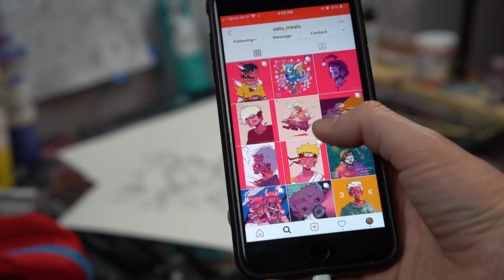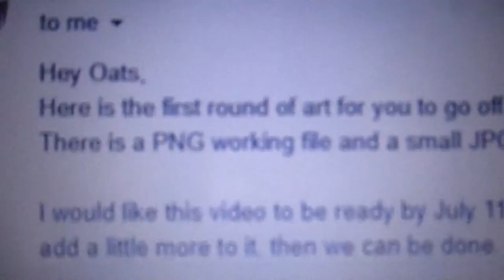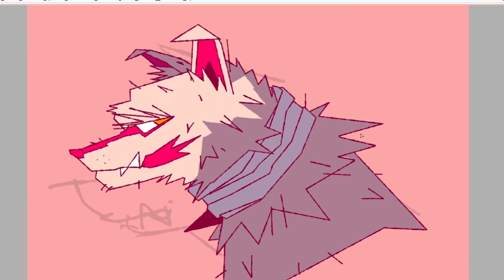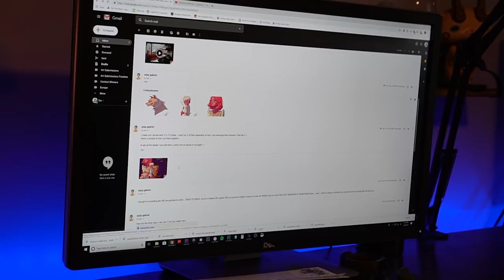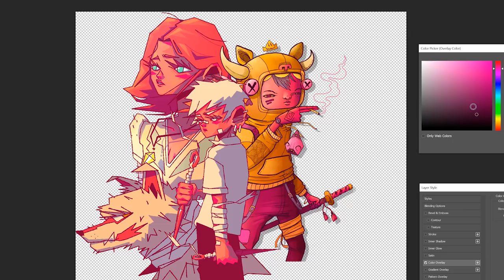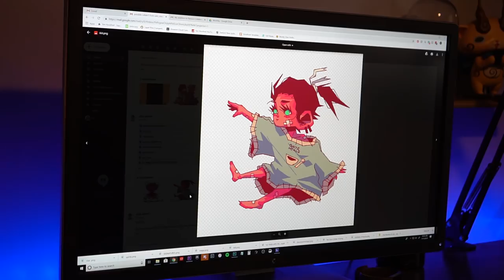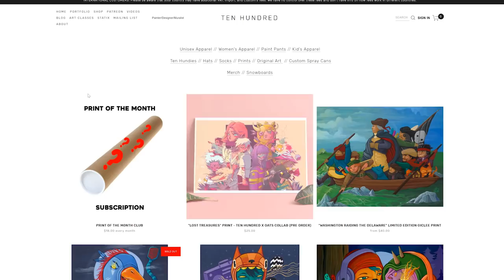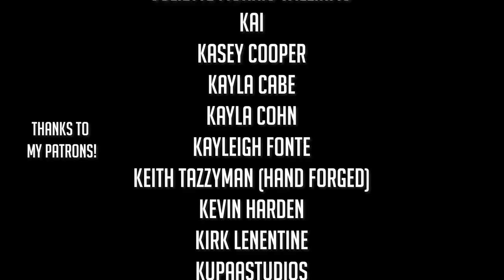Art Collab with a RANDOM YouTube Subscriber!!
I do a digital art collaboration with a random YouTube Subscriber!

Here is a playlist of all my art videos if u wanna binge :)

Statix
210 S Washington St
Seattle WA 98104

Aaron Johnson
Aaron Lidman
Adam Filas
Adam Nunez
Aelias
Aidan Adams
Airbugg
Alex Moon
Alvaro
Amanda Buisson
Amanda Jean
Ambrosia Williams
Anna Kozlova
Art of Carter
artbyacey
Avis
aya
Bear tale
Benedict Chern
Big n Tuff
BJ Overbey
bleaksheepartistry
Boomy 909
Brandon Royal
chalex
Charles Bennis
Chelsea
Chris Erskine
Christina Cope
Christine Riutzel
Clay Patrick
Daniel
daniel park
Darkxrez
david pritchard
DAWN RENEE PEDERSEN
De.EdIllustrations
Derrick Baker
Dion Flenche
Dre schneidmiller
Edvard SÃ¦tran
ELLEN BROOKS
Emily Schwerzmann
Enrique Guzman
Erin McCandless
Erna Kristin
Felix Schlater
Galaxara
Glenn McGregor
Goldy Janice
Hannah Sessions
Harley Poitras
Holly Hartwell
Izi T
J C Lennon
Jake Dahn
Jamaican Blake
Jamie Chestnut
Jared Banaga
Jcup
Jenny O'Farrell
Jessica Reeves
Jocelyn
Joe Fajnor
Joe M.  [Zudzen]
Jorge martinez
Jose Fuentes
Joseph James
Josh Stolen
Josh Taylor
Joshua Debner
Joshua Gallardo
Jules
Julia Charfauros
julian barrett
Juliette Morris Williams
Kai
Kasey Cooper
Kayla Cabe
Kayla Cohn
Kayleigh Fonte
Keith Tazzyman (Hand Forged)
KEVIN HARDEN
Kirk Lenentine
KupaaStudios
Kyle M. Coleman
L Jamal Walton
Landon Bleil
Lauren Carter
Leo Sharp
Lex Bun
Louis
Lyric garcia
M.T.G
Madison Do
Magdance
Mage King
Manu JÃ¤rvinen
Max Deutsch
Merrin Elizabeth Straw
MICHELLE PARK
Mickel Yantz
Mike Koss
Mitch Varney
Monica Oldner
Monica Perry
monzter
Morgan Self
Nat Leonoudakis
Nataly Padilla
Nate Chavez
Neural Ink
Nicholas Procrastination
Ola Matyka
Paul Meicholas
Pestorucola
Robert
Rudy Lopez
Ryan Allan
SafeKaiLeeHaven
Sandra Mikus
Sascha Hopstein
Shamarie
Shannon Veiders
Sharon ODonnell
Skye Morgan
Snarf
Spencer Marsh
Steve Brown
Steve Huynh
Stijn Grooten
Sttony Damunsta
Tameslither
Thijs [saso]
Thomas Reynolds
Tim ONeill
Tim Wood
Tingley
Tyler Empey
ultraviolente
Vertex Prizm
Will Santino
Yaco Jaimes
Zayne LeMeilleur